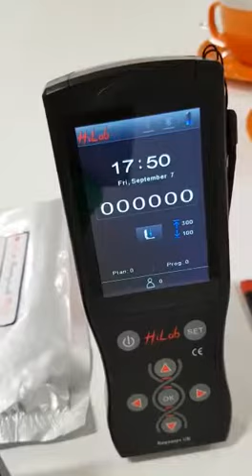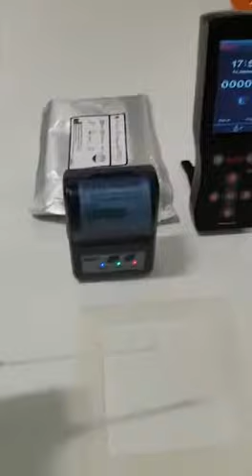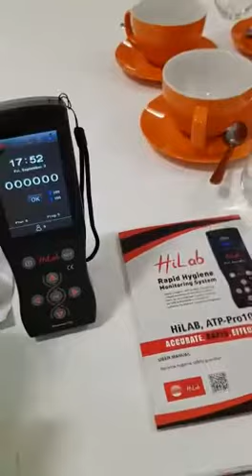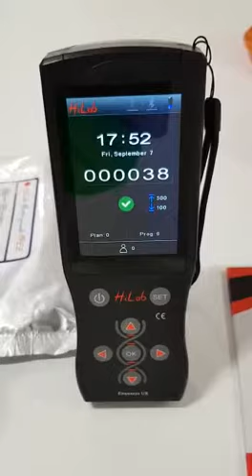HiLab ATP Pro10 and Rapidswab RAPID HYGIENE MONITORING ATP Meter ATP Measuring Luminometer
HiLab ATP-Pro10 provides a rapid hygiene monitoring system.

HILAB ATP DETECTION TECHNOLOGY PROVIDES YOU WITH THE EASIEST, FASTEST AND MOST EFFECTIVE AND RELIABLE WAY TO PROTECT YOURSELF, YOUR INDUSTRY AND YOUR PRODUCTS FROM ANY NEGLECTED INFECTION AND CONTAMINATION.

ATP testing is accepted by academic centres as well as the organisations for monitoring the hygiene levels of surfaces as well as water/ liquids in order to control the public safety and keeping consistent the environmental sanitation.